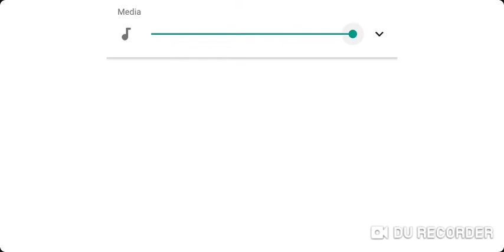Simon's Cat Dash #333-341(9)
Why is that long